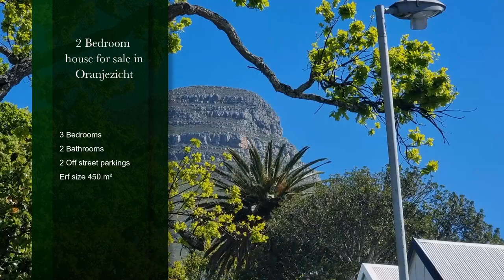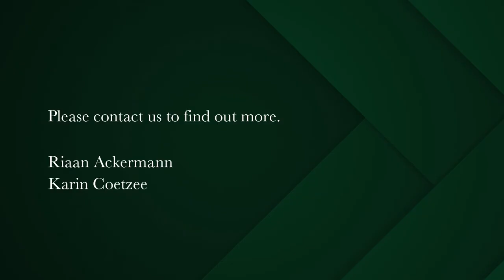2 bedroom house for sale in Oranjezicht | Pam Golding Properties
ATMOSPHERE AND AMBIENCE
Introducing a stunning property for sale in Gardens. Conveniently situated close to Kloof Street and all amenities. Prepare to be amazed as you step into this captivating garden and home. The high walls provide a hidden oasis, boasting a tranquil and visually appealing garden. Take the time to relax on the classic stoep.

As an added bonus, this property offers two separate en-suite B&B rooms, which not only use to generate an excellent income but can also be utilised for various purposes such as a work-from-home setup or a teenage retreat. The interior spaces are truly remarkable, filled with abundant natural light thanks to a conservatory and large sash windows that offer enchanting views of the garden and patios. The white Shaker style kitchen features French doors that lead to a delightful patio, where you can enjoy breath-taking Table Mountain views. Additionally, the kitchen includes a separate laundry area.

During the cooler months, the house provides warmth through a freestanding wood fireplace, adding a cosy touch to the three reception rooms that seamlessly flow into one another, connected by the conservatory. The interior is further enhanced by two spacious bedrooms, two bathrooms, one of which is an en-suite, adding to the convenience and comfort of the home.

Outside, guests can enjoy their own private patio areas, while the rest of the property is framed by beautiful gardens and attractive courtyards on either side. Two off-street parking bays are also available.